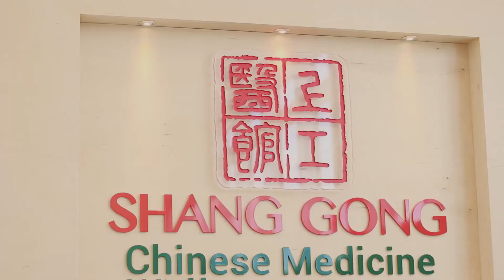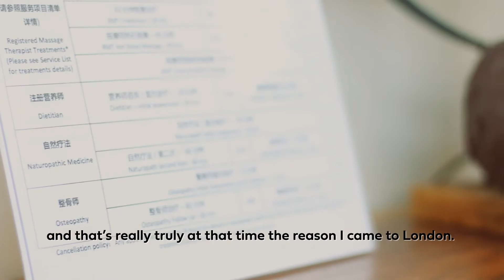Lin Yuan-Su, I am London 2020, Interview